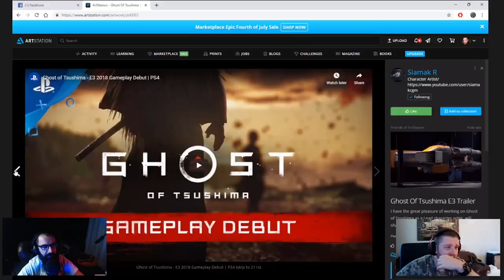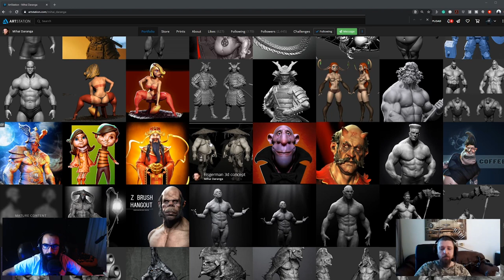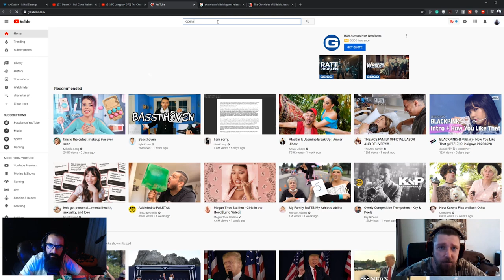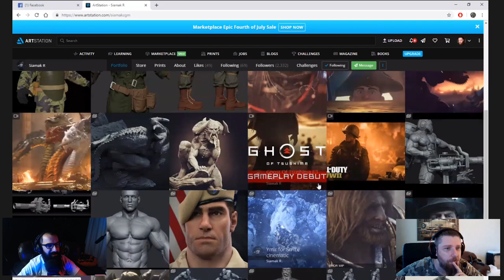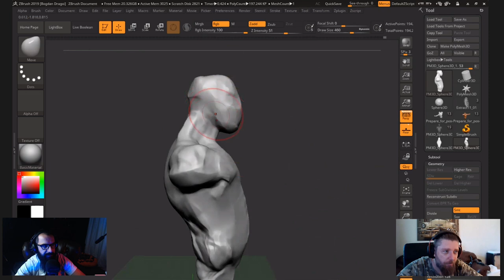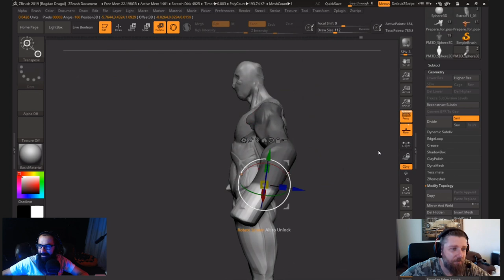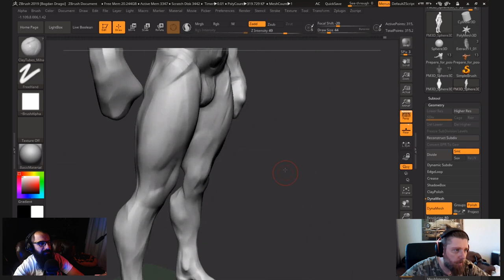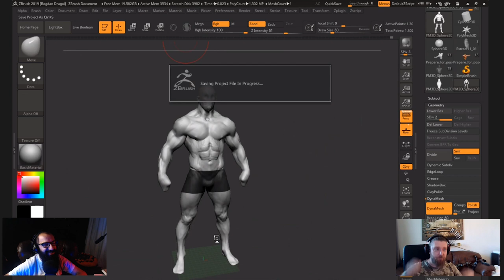Siamak's Archive | Character Artist- #06 Mihai Daranga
In this episode of my Podcast, I spoke to Mihai Daranga! Mihai is a character artist based in Romania. He has been in the game industry for a long time and he started 3d art back in the 90s.
we talked about his story,  Game Industry, 3d Printing and he also spent an hour doing a speed sculpt.